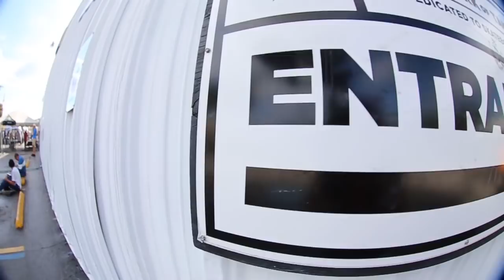Tampa Am 2017: Independent Best Trick –Jorge Simoes, Gio Vianna, JP Oliveira – SPoT Life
Just surviving the chaos of Independent Best Trick at Tampa Am is worthy of some kind of trophy. How’s anyone supposed to rip in all that mayhem? Whatever the answer, these guys all seem to have it figured out. Go to SPoTTampa.com for more and follow @SPoTTampa. Video by @thephivefooter